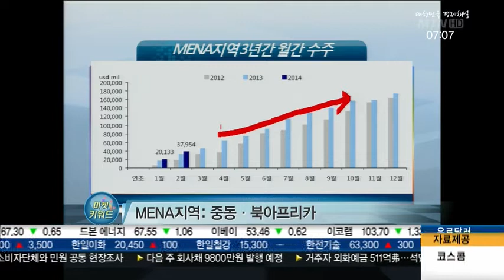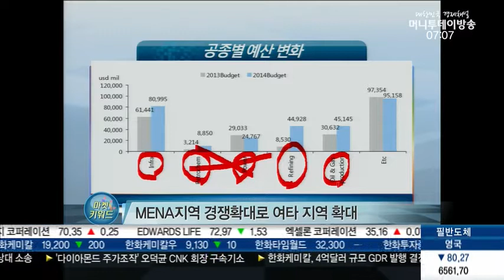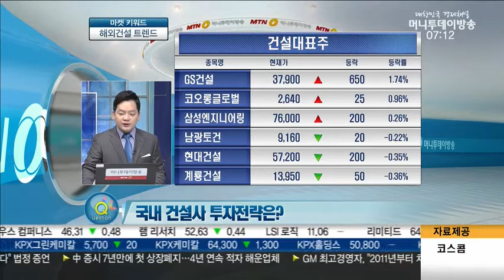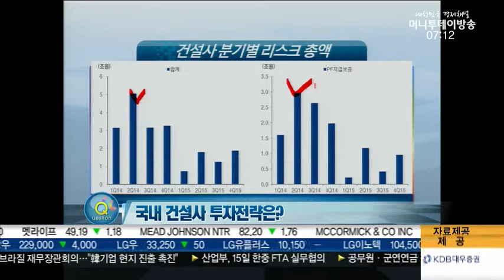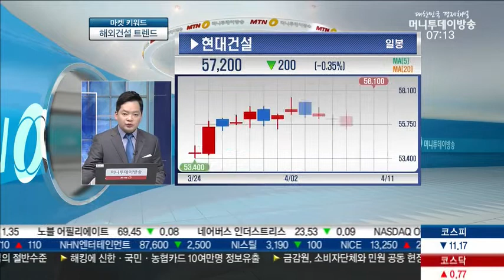여타 지역 해외건설 모멘텀은?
Q. 여타 지역 해외건설 모멘텀은?

- MENA지역: 중동·북아프리카
 - MENA지역 경쟁확대로 여타 지역 확대
 - 태평양 동맹: 멕시코+칠레+콜롬비아+페루

Q. 국내 건설사 투자전략은?

- 삼성물산, 현대건설: 해외모멘텀, 국내상황 양호
 - 두산중공업, GS건설: 상환리스크 / 추가증자 가능성